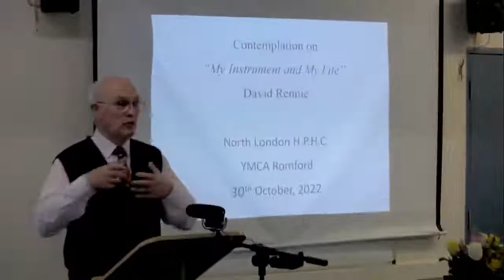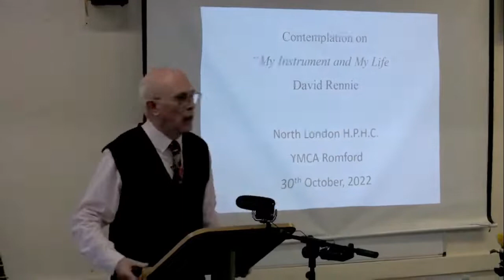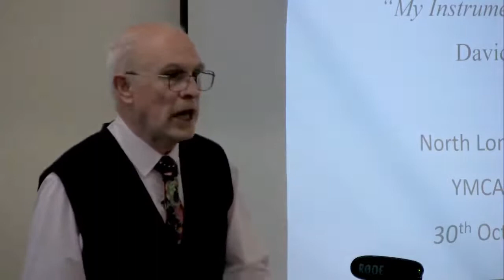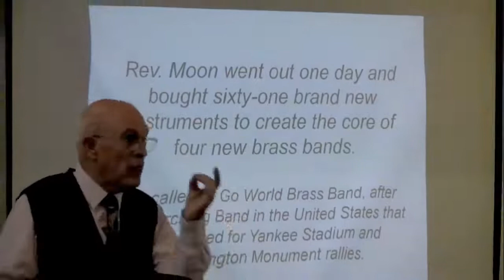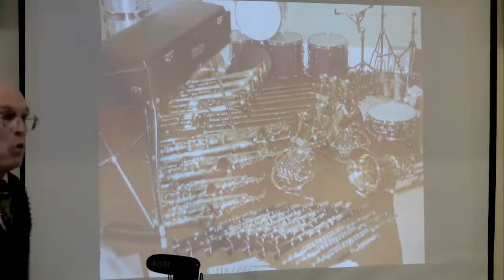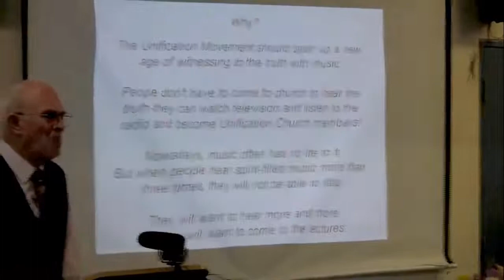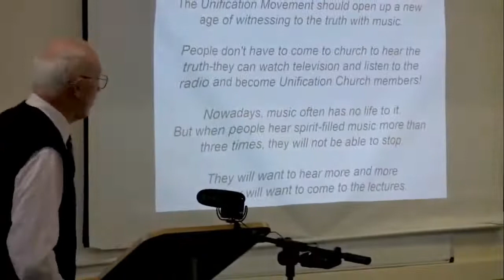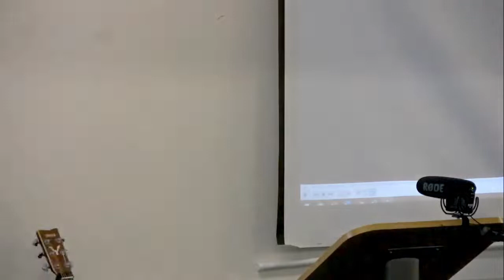ELEA Sunday Service October 2022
The sermon giver is David Rennie on the subject of My Instrument and My Life plus sharing by Sallyann Franklin on her HTM experiences in South Africa.